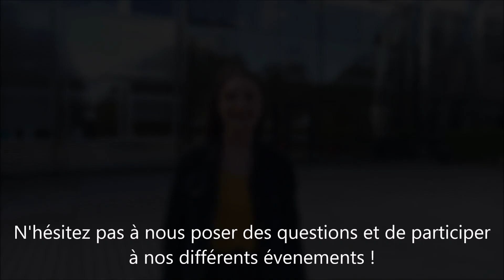Les étudiants vous présentent... la Semaine de l'agriculture !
Retrouvez les conseils, tutos et expériences de nos étudiants à l'occasion de la Semaine de l'Agriculture !